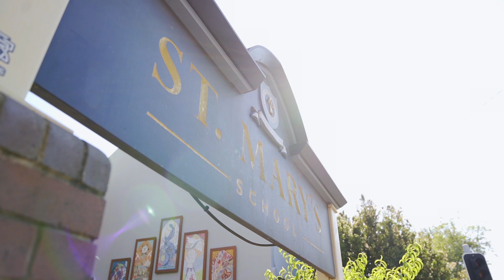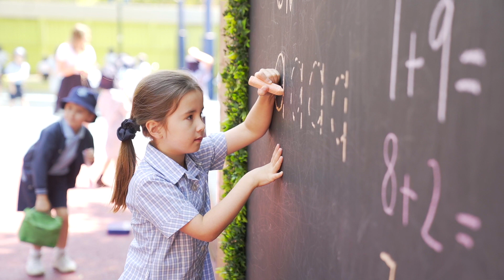St Mary's Catholc Primary School Erskineville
St Mary’s Catholic Primary School Erskineville is a school for all children. We know every student individually and provide extensive opportunities for all children’s passions. Our school is a happy place where academic results are strong, creativity is a key focus and all students and parents have a voice.

We foster an open and transparent approach among our children, our innovative and hardworking staff and our caring and involved parents. Along with a strong relationship with our parish, we are educating children for an engaging learning journey and an exciting future.